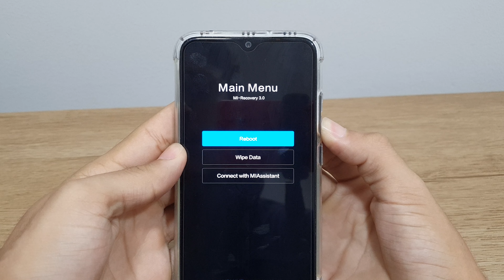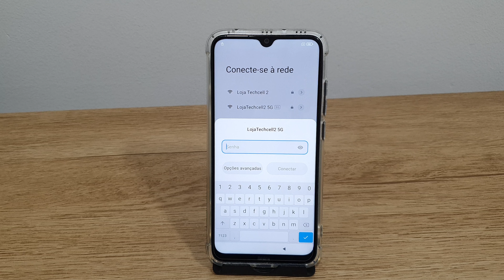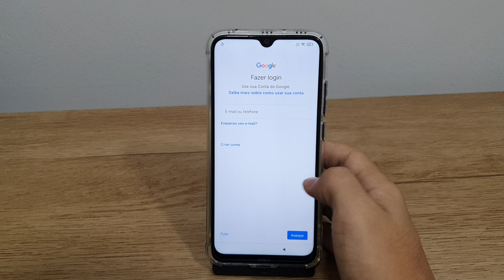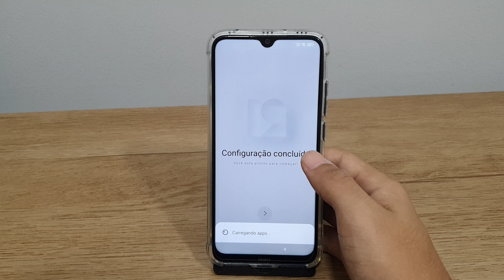Como formatar o seu Redmi Note 8 - Hard Reset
Fala pessoal!! vou mostrar passo a passo de como
★ LINK ONDE COMPRAR:
★Moto G60